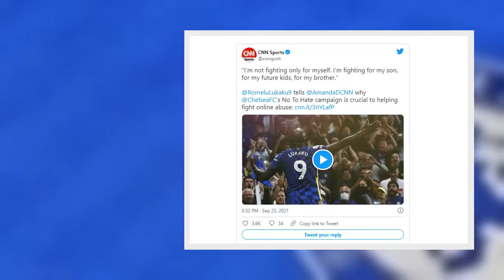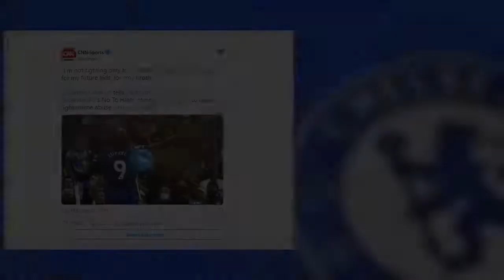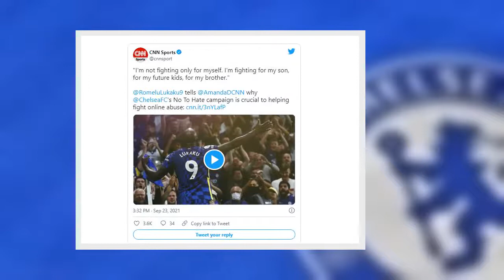Romelu Lukaku Becomes Latest Chelsea Star to Question Impact of Taking the Knee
Chelsea forward Romelu Lukaku believes more can be done to tackle racist and online abuse.
All Premier League clubs have been taking the knee before matches this season, however many players have taken a decision to take alternative action.
Chelsea's Marcos Alonso made the choice to no longer take the knee this season, instead choosing to point to the 'No to Racism' badge at the start of games because he thinks the taking of the knee is losing strength.